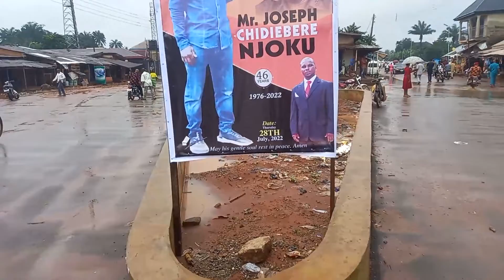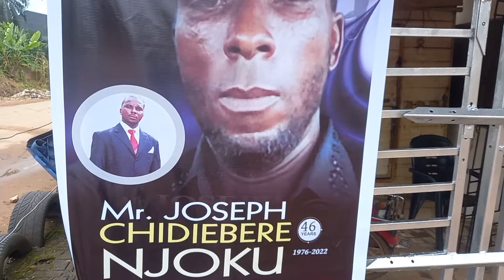Renowned Mbaise Philanthropist Barr. Emma Njoku Gives Younger Brother A Befitting Burial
On Thursday 28th of July, 2022, Mbaise dignitaries and stakeholders and the people of Nguru defied the rain to honour Barrister Emma Njoku as he buries his immediate younger brother.

All roads lead to Eziala Nguru in Umunneato autonomous community, Aboh Mbaise LGA., Imo state for the burial, given the personality of Barr. Emma Njoku, one of the outstanding philanthropists in Mbaise.

His younger brother, Late Mr. Joseph Chidiebere Njoku, the MD of Joetech, an engineering firm involved in solar power installations of all kinds, died at the age of 46, after a protracted illness.

Watch on Onyonyo Mbaise.